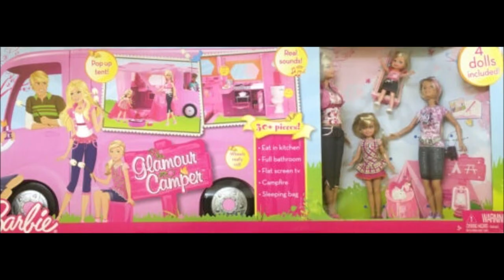Historia de Barbie Stacie